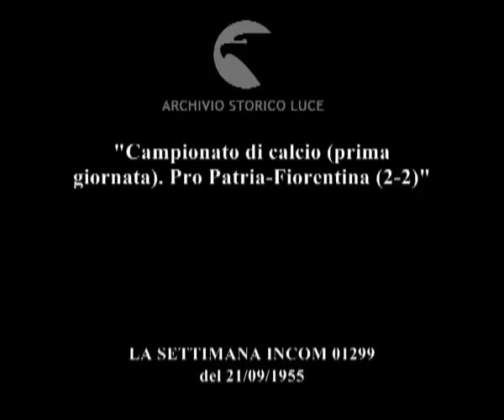Campionato di calcio Pro Patria 2 Fiorentina 2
"Campionato di calcio (prima giornata). Pro Patria-Fiorentina (2-2)"
Descrizione sequenze:le due squadre ferme e in posa al centro del campo ; Montuori in piedi ; Julinho in piedi ; Virgili lancia la palla in rete, il portiere para ; il pubblico tifa ; Sarti para la palla ; Cervati tira, Virgili tira, la palla entra in rete ; Bernardini guarda la partita ; Julinho fa rete ; gol di danova e colpo di testa di Orzan ; il portiere a terra ;